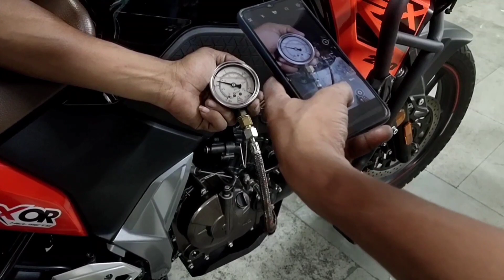Suzuki Vstrom 250sx 4th service / service cost / 50 mileage 😱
Suzuki Vstrom 250sx 4 servicing / servicing cost / 50 mileage

suzuki v strom
suzuki v strom 250
suzuki v strom sx 250
suzuki v strom 650
suzuki v strom sx
suzuki v strom 250 review
suzuki v strom off road
suzuki v strom tamil

suzuki v strom 250 service cost
suzuki v strom 650 service cost
suzuki v strom 250 service cost tamil

v strom 250
v strom 1000
v strom 800
v strom
v strom 650
v strom sx
v strom sx 250
v strom off road
v strom 1050
v strom 800